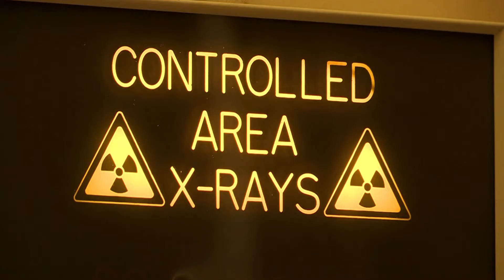Laughing Gas Prevents Pain? | Clip | TV Show for Kids | Operation Ouch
9-year-old Erin receives laughing gas to prevent pain from pulling her dislocated knuckle back.